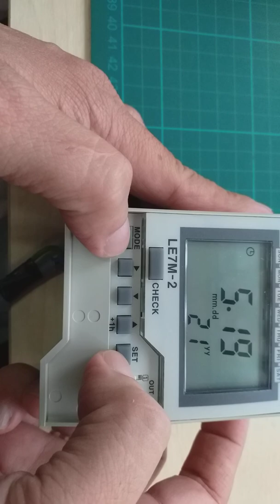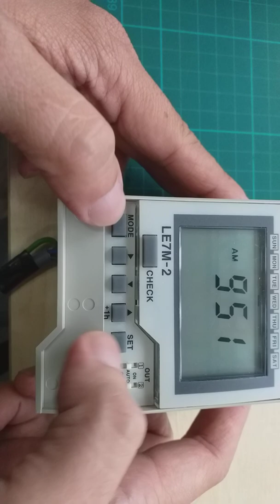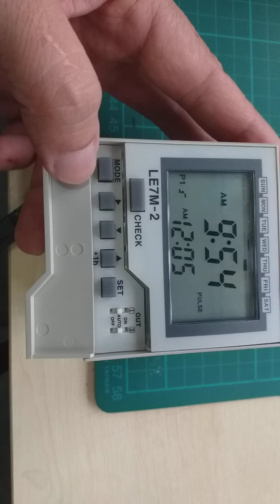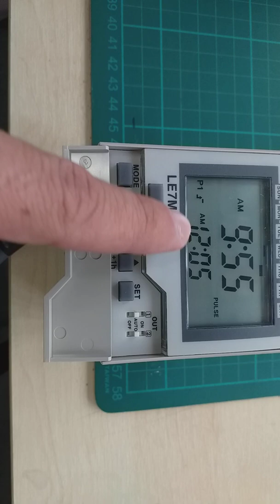AUTONICS LE7M-2 PULSE OUTPUT 5 SEC